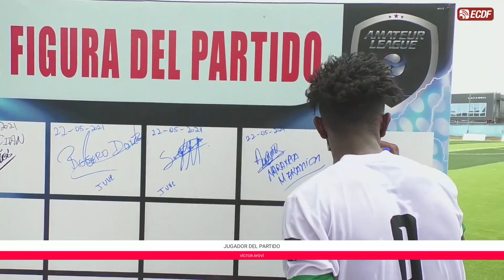AMATEUR LEAGUE | ENTREVISTA VÍCTOR AYOVÍ - JUGADOR ELECOOM